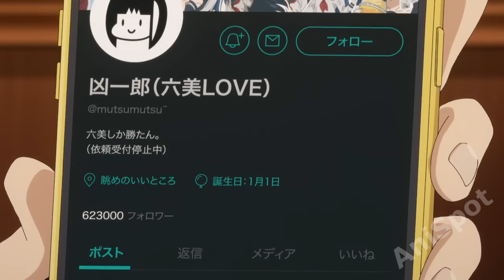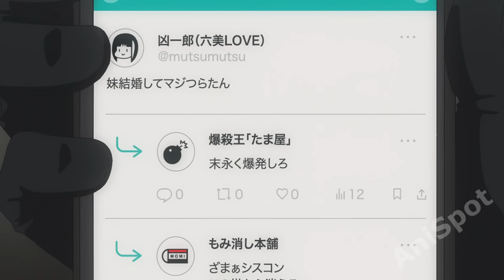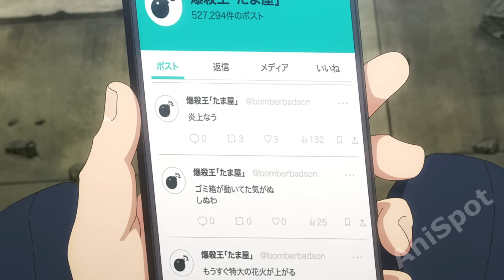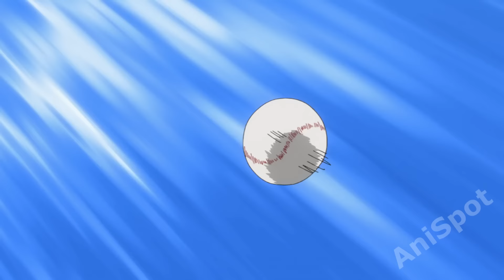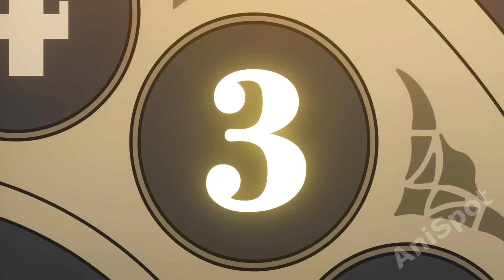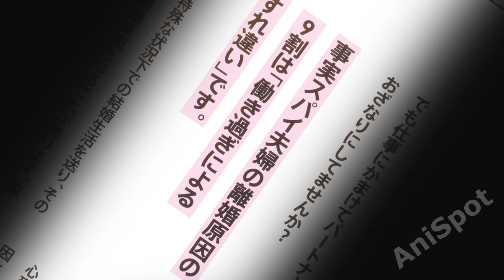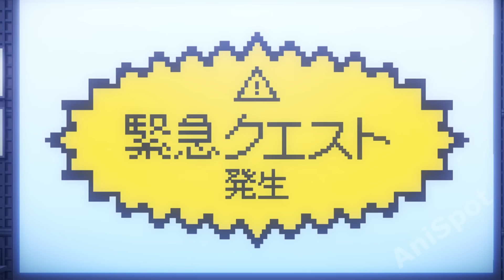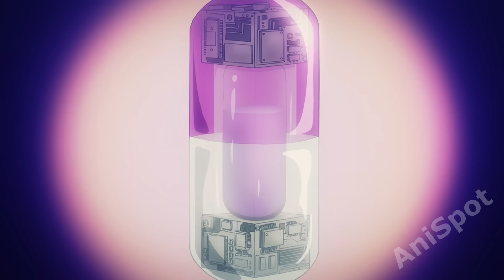Weak Boy Gains Epic Skills After Training With a Family of Assassins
00:00 Part 1
00:12:00 Part 2
00:23:21 Part 3
00:33:38 Part 4
00:44:05 Part 5
00:55:16 Part 6
01:05:08 Part 7
01:16:12 Part 8
01:27:09 Part 9
01:45:37 Part 10